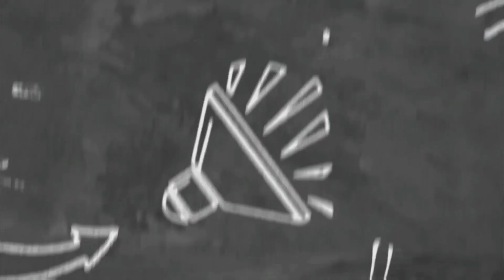جاوبت على أسئلتكم بخصوص الحمام الملكي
محمية _احمد _الكعبي